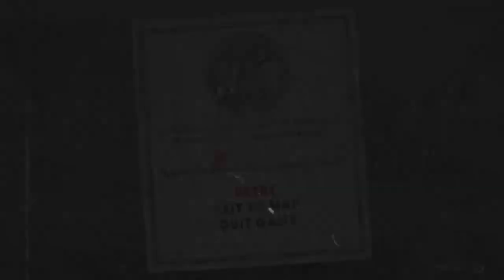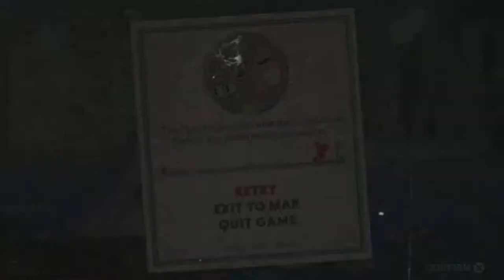Cuphead RAGEQUIT! - Cuphead Let's Play #12 (Perilous Piers) - Cuphead Run and Gun Gameplay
Cuphead Let's Play #12
This is the 12th Cuphead episode. Today I show you how to defeat Perilous Pier in Cuphead. Well, almost beat it but those last millimeters do not count!! This level is a run and gun level in a dock, where there are lot's of flying fishes. There are also random creatures shooting at you and there is walking coral, very weird right. Then some squid thinks it's funny to randomly attack you and after you got to ride an octopus. I didn't make it, rather wack isn't it. I also try to find out how to collect all coins in Perilous Pier. As I do that now, I'm a collector you know. haha guys haha haha guys please.

Here is a list of the levels I played:
Perilous Piers

yes that is all, cya